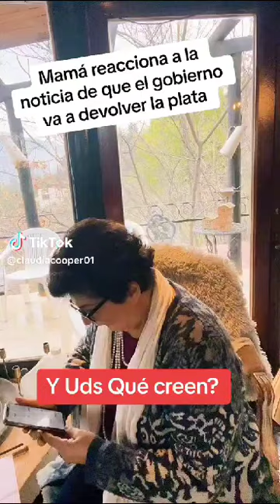🇨🇱‼️EL PU EB LO E S SOBERANO‼️‼️‼️🇨🇱